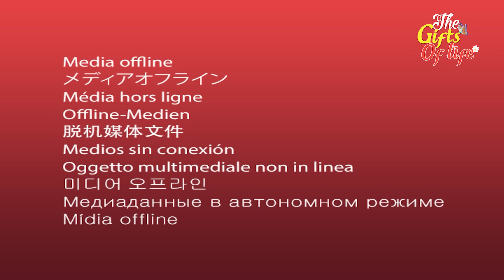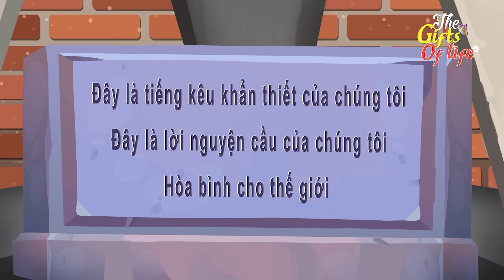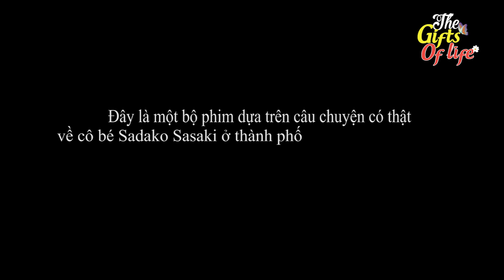QUẢ DƯA 100 CÂN - The Gift Of Life - Truyện Cổ Tích - Phim Hoạt Hình - Quà Tặng Cuộc Sống